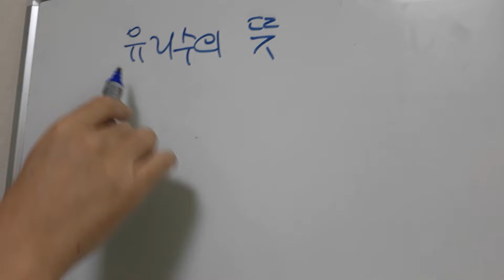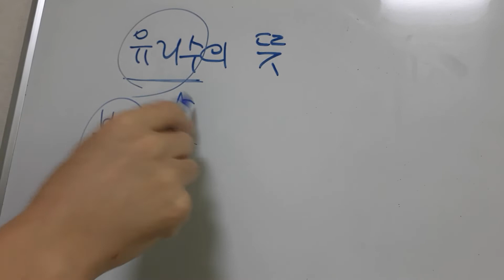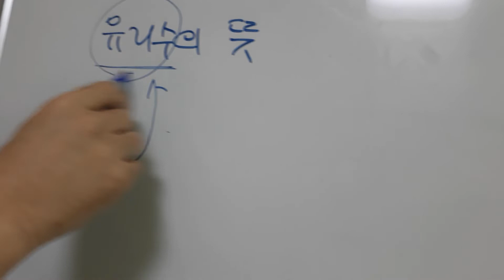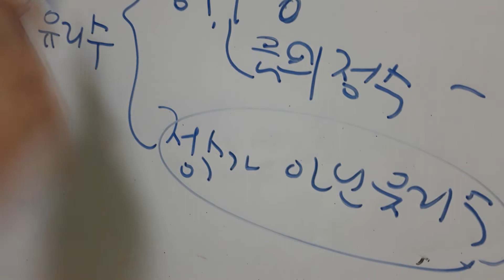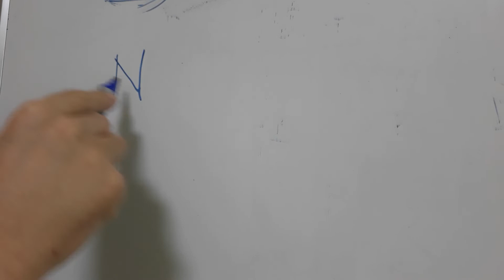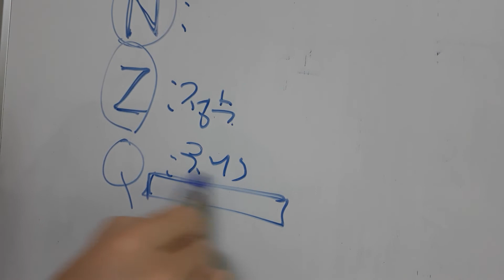일단 유리수가 한땐 제왕이었다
유리수의 뜻